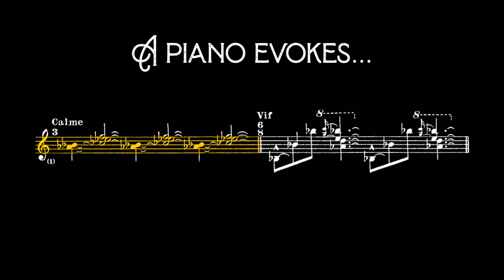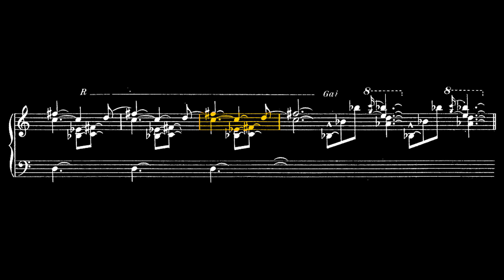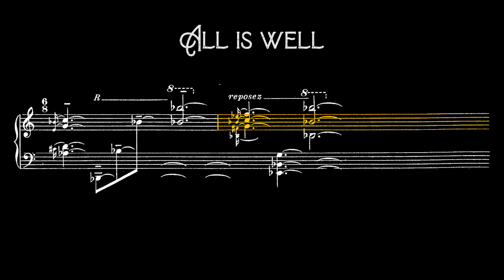Is This Composer the 20th Century's Chopin?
Federico Mompou (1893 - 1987) was a Spanish (Catalan) composer and pianist. His music is highly individual. Like Chopin, he wrote almost exclusively for piano. Early in his career, he developed a compositional style which he called “primitivism”. He wanted his music to appeal directly to the senses and the spirit, with a raw, almost magical power. Like Erik Satie before him, he preferred to dispense with bar lines, time signatures and complex forms and developments. His melodies were derived from the sounds of folk songs and Gregorian chant; his unique harmony was influenced by Debussy and Ravel and Scriabin,  and the resonance of bells in his family’s bell foundry, which he listened to as a child. Much of the power of his music derives from the combination of innocence and simplicity in his melodic style, and the rich enigmatic sonority of his chords. These elements give his music its haunting, dream-like quality.

'Jeunes Filles au Jardin' is the fourth in a set of evocative piano pieces called 'Scenes d’Enfants’ published in 1921.

Frederico Mompou: Jeunes Filles au Jardin

Pianist: Matthew King.